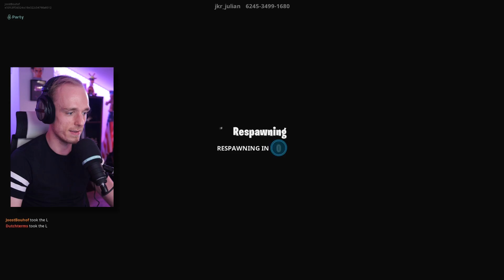1 vs 1 TELEPORT DEATHRUN! - Fortnite Creative met TheDutchTerms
Het is weer eens tijd voor een lekkere gouwe ouwe deathrun!
Dit keer met Vincent!
De nieuwe teleport opties zijn best wel vet!